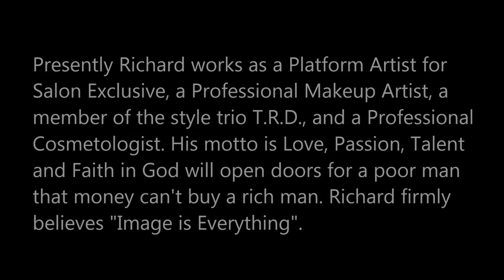Richard Sims Wins The 2013 Epic Hair Battle & Showcase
Presently Richard works as a Platform Artist for Salon Exclusive, a Professional Makeup Artist, a member of the style trio T.R.D., and a Professional Cosmetologist. His motto is Love, Passion, Talent and Faith in God will open doors for a poor man that money can't buy a rich man. Richard firmly believes "Image is Everything".